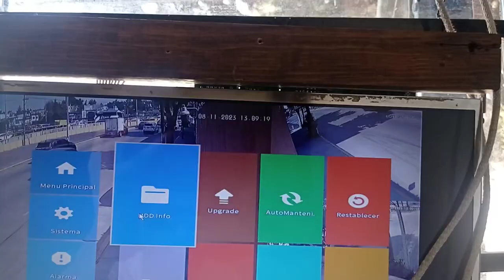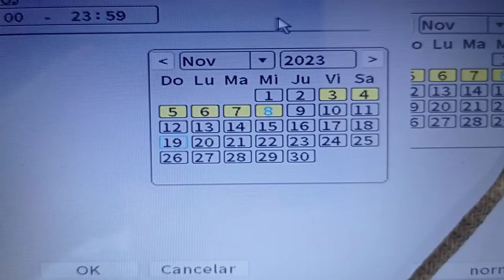Disco duro para DVR 160 GB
In this video, we're looking at the Disco Duro 160 GB external hard drive for streaming movies and TV shows. This hard drive is perfect for those who want to keep their media content safe and accessible.

Looking for a streaming hard drive that can handle all of your media content? Look no further than the Disco Duro 160 GB external hard drive! This hard drive is perfect for storing all of your TV shows and movies, and it can stream them seamlessly to your TV or PC.